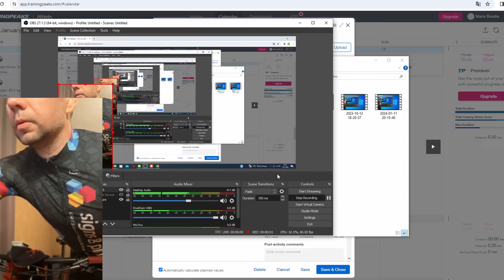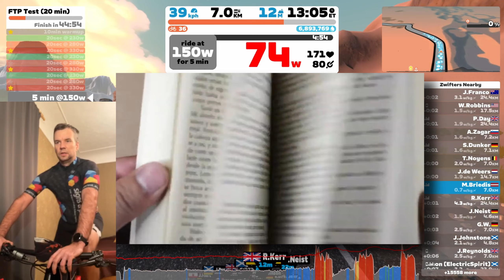Vai izturēju FTP testu? 🤪🚴🚵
🤪Jaudas tests uz Velo trenažiera un Zwift aplikācija. 🤪🚴🚵
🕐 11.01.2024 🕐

00:00 Intro
00:20 Svars
00:50 Prev FTP rezultāts
01:21 FTP tests?
01:52 Zwift app
02:24 Iesildīšanās
03:03 Taktika
03:36 STARTs
07:30 Train
07:46 Finish
08:25 Kopsavilkums
09:09 Sieva raizējas